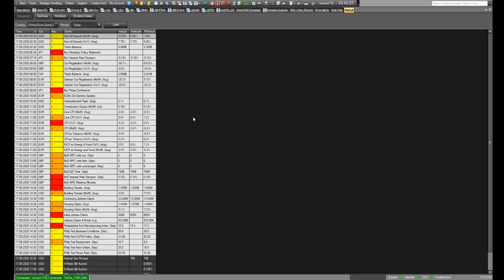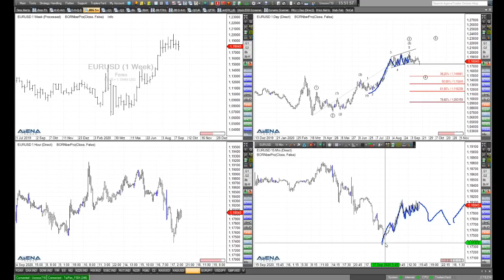Rüdiger Born: Interessante Möglichkeiten bei Dow, Nasdaq und Euro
Interessante Tradingmöglichkeiten könnten sich ergeben bei Dow Jones, Nasdaq und Euro gegen US-Dollar. Interessant dabei ist, dass die Ideen bei den US-Indizes nicht simultan laufen. Mehr dazu im folgenden Video. Wollen Sie meine täglichen Analysen im "Trade des Tages" erhalten? Dieses Angebot ist für Sie völlig kostenfrei! Melden Sie sich dafür einfach hier an.